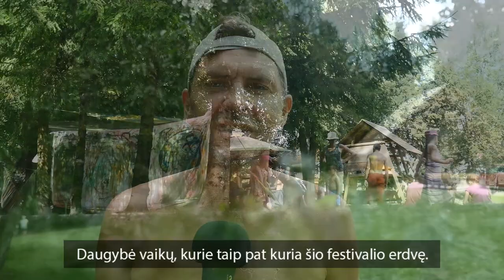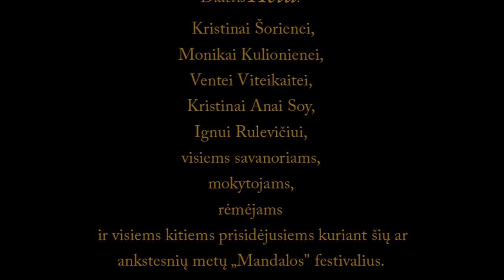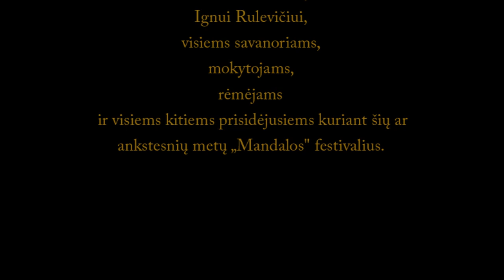Mandala festival in Lithuania 2018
Festival "Mandala" takes place in Lithuania every summer. It is a three - day outdoor event that promotes a healthy lifestyle. We look at health from the broader point of view, we take a holistic approach – it’s not only the health of the physical body but also the health of the person’s inner world, his emotions, relationships with people and the soul that really matters. We want people to feel happy, develop their personalities and live open heartedly, peacefully and with light.
There are 4 workshop areas in a festival: psychology, spirituality, creativity and body. There is an evening concert program too. You are welcome with all your family. If you are a foreigner, it is a wonderful opportunity to visit Lithuania - a very beautiful, green country!